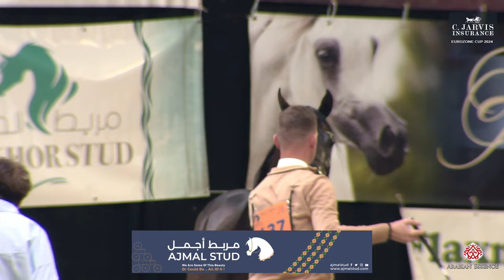Dutch Masters 2024 Senior Stallions Championship